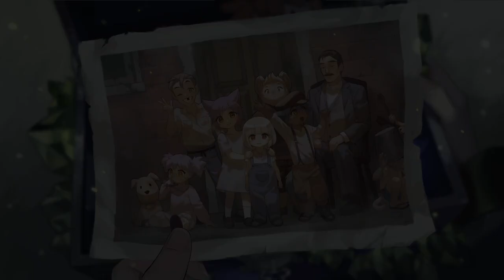THAT BOSS IS SO ANNOYING! || TEVI || Ep. 8